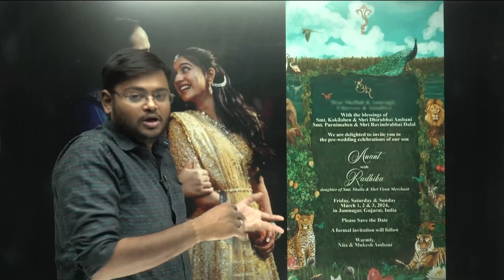અનંત અંબાણી તરફથી ગુજરાતના વિદ્યાર્થીઓને 10,000 રૂપિયાની ભેટ || BREAKING NEWS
𝗡𝗲𝘄 𝗣𝗹𝗮𝘆 𝗟𝗶𝘀𝘁 𝗲𝘅𝗮𝗺 𝘀𝘁𝗿𝗮𝘁𝗲𝗴𝘆 𝟮𝟬𝟮𝟯-𝟮𝟰